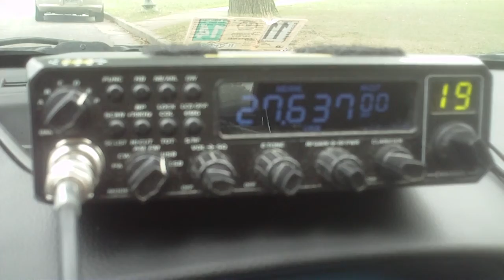10RC010 10IR001 on 27.637 MHz USB 13 Sept 2014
11-meter freeband DX from Mexico.